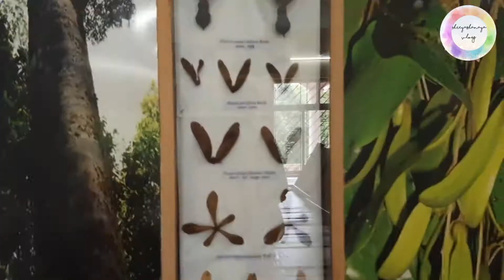ये क्या उठा लिया!! Ye Kya Utha Liya!!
ye kya utha liya!!

💕Hii everyone!!💕